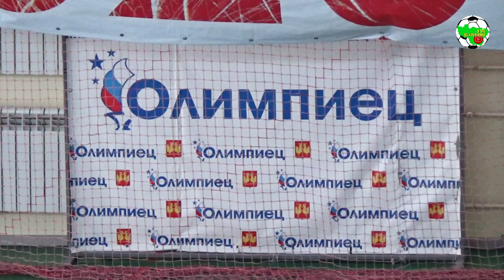ММФЛ | Динамо Пт. - Грань | 07-08 | HIGHLIGHTS